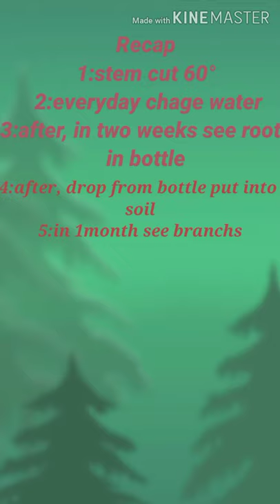Chui mui grow by stem